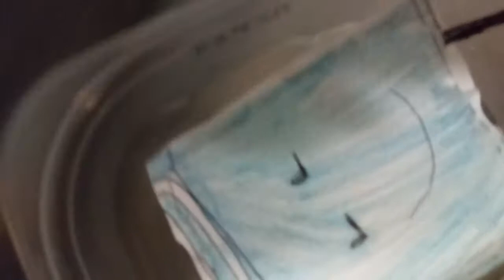FNAF Plush: The Pool!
They want to swim in the pool but Leafy and Ice Cube refuses to let them do it.